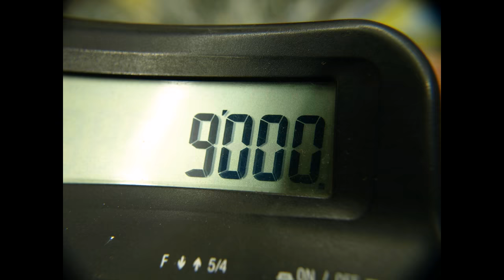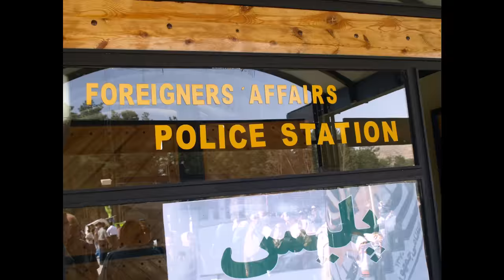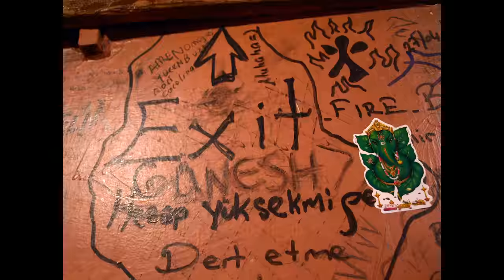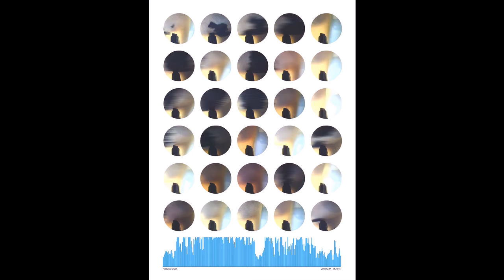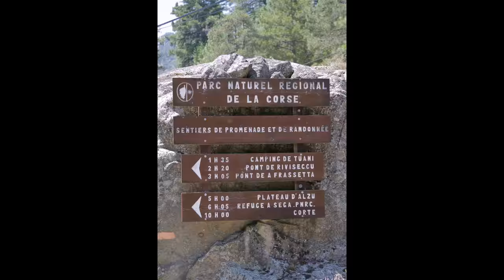Mortens photos in Pummelvision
in four minutes.